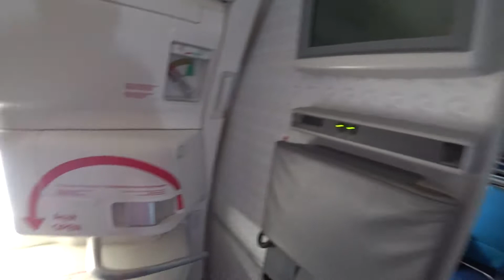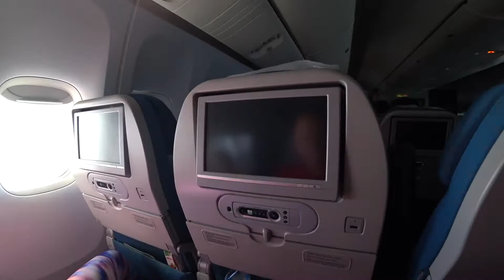Дальняя дорога домой, поборы на границе: Сиануквиль - Кахконг - Трат - Бангкок - Ашхабад - Москва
Еду домой с Сиануквиля на автобусе до Кахконг - это граница с Камбоджей, далее прохождение границы c высасыванием денег за каждую мелочь, потом пересадка в минивен и поездка до Бангкока. Потом рейс до Ашхабада, 2 часа пересадка и вылет на Москву.